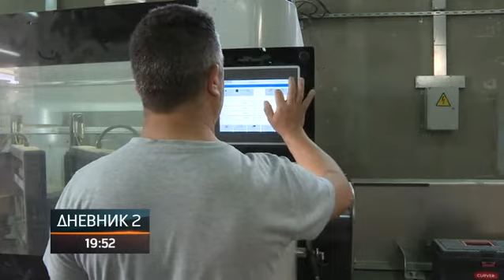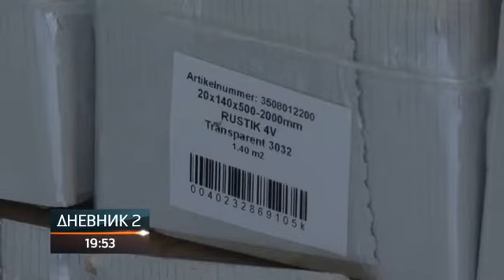Drvoprerađivači bilježe rast proizvodnje i potražnje